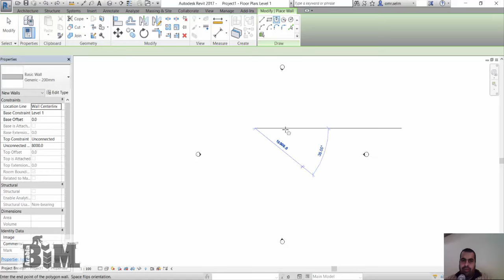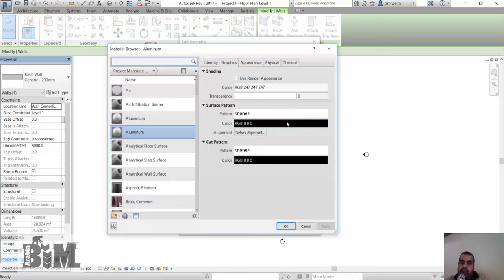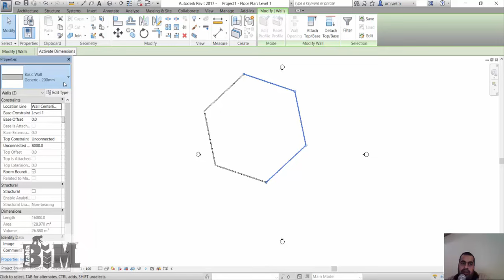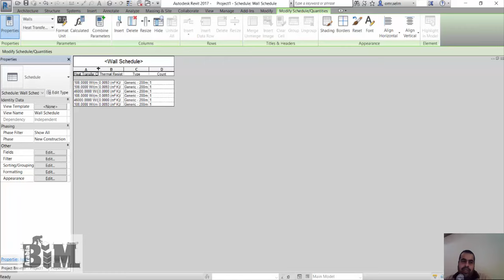Revit R U Values on Walls 54